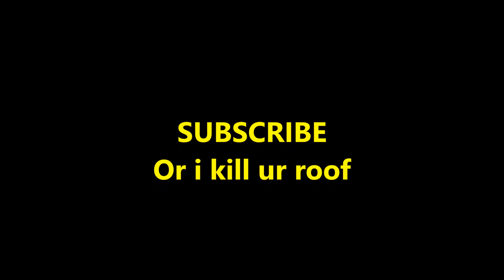SUPER MC MAKER #2